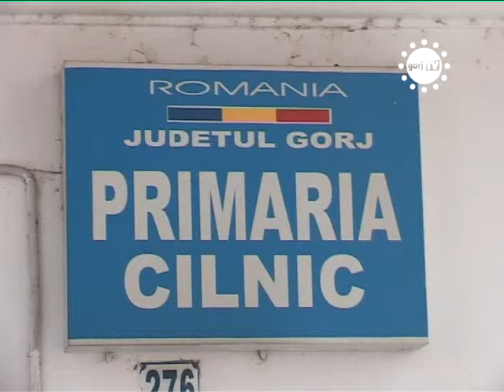STIRILE GORJTV JOIA MARE LA USL